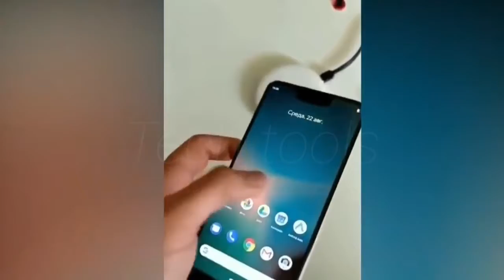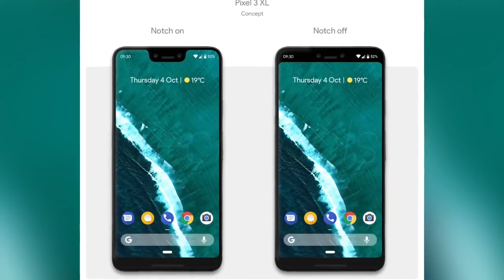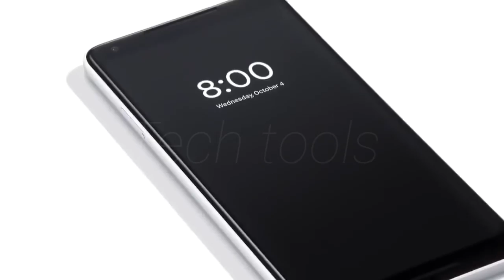On October 9 Pixel 3 launch to take place: What to expect?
The invites sent out by Google reveal that the event will take place on October 9 in New York City at 8:30 pm IST.

The invite released in the form of a GIF by the software giant reads out “I 3 NY,” which subtly hints at the much awaited (and much leaked) Pixel 3 and Pixel 3 XL.